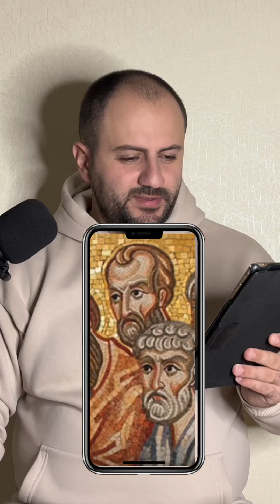Умеренное употребление алкоголя - не грех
номер карты Сбербанк 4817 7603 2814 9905 номер карты Сбербанк 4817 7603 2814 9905